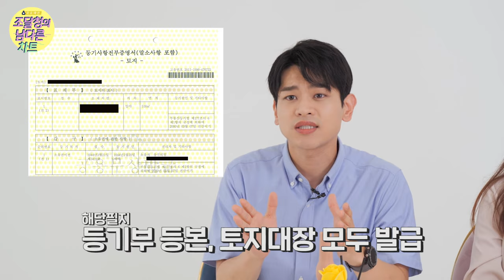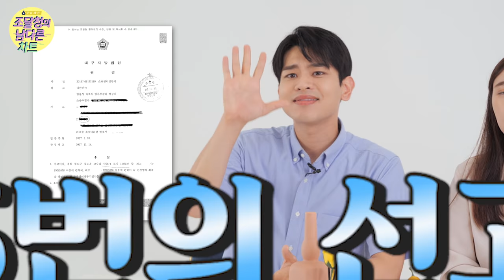조달청의 남다른 차트! 아직도 우리나라에 일본인 명의의 땅이 있다고요?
조달청에서 국유재산 관리 업무를 하고 있다는 사실! 알고 계셨나요?
우리나라에 아직도 일본인 명의의 토지가 남아있다고 하는데요.
오늘은 조달청이 발견한 국유재산을 함께 살펴보려고 합니다!
에피소드별로 준비된 오늘의 국유재산 이야기! 조달청의 남~다른 차트!
★ 잠깐! 영상 마지막에 퀴즈가 준비되어 있으니, 끝까지 주의 깊게 시청해주세요~

‘조달청의 남~다른 차트’ 영상에 응원댓글 남겨주시고
구글폼에 퀴즈의 정답을 입력해주시면,
추첨을 통해 총 25분께 스타벅스 아이스 카페라떼 기프티콘을 드립니다.

참여 기간: 2021년 8월 12일(목) ~ 8월 16일(월)
당첨자 발표: 2021년 8월 25일(수)

참여 방법:
① 조달청 유튜브 채널 구독버튼 누르기
② ‘조달청의 남~다른 차트’영상에서 퀴즈 확인하기
③ 영상 댓글에 응원댓글 남기기
④ 퀴즈의 정답과 상품수령정보를 구글폼으로 입력하기
※ 참고사항
- 1인 1회 응모 가능(중복 참여 시 당첨 제외)